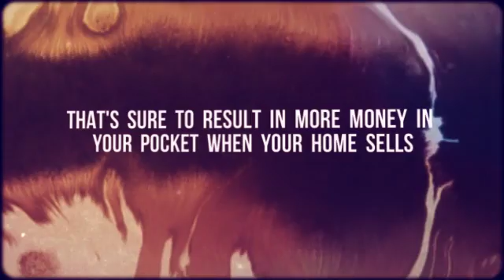3 Ways to Sell Your Home For More with an Exterior Painting Service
Whether you’re looking to paint a single room or an entire property, Texas Star Painting has you covered. As an established painting service in the North Dallas area, our goal is to provide superior paint jobs that exceed your aesthetic expectations. Every one of our painters is highly skilled so you can rest assured that your project will go off without a hitch.

Texas Star Painting
Exterior Painting Service Plano TX